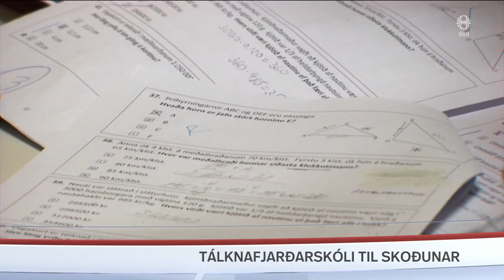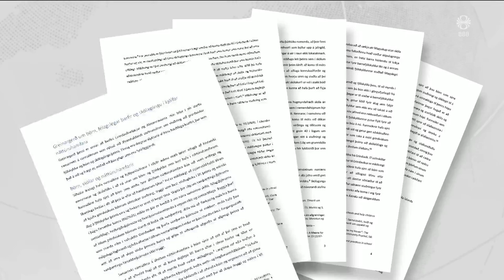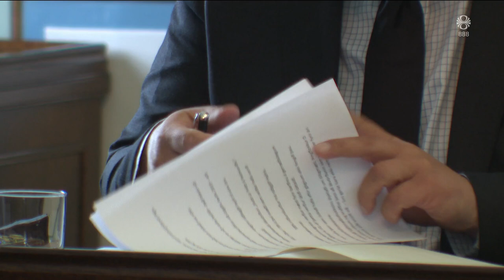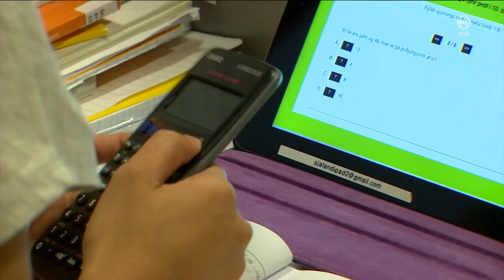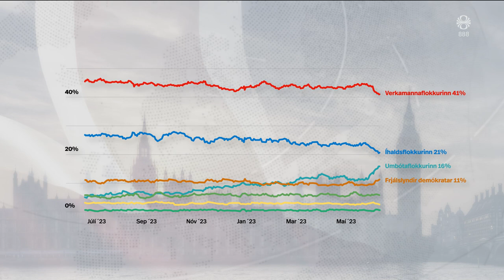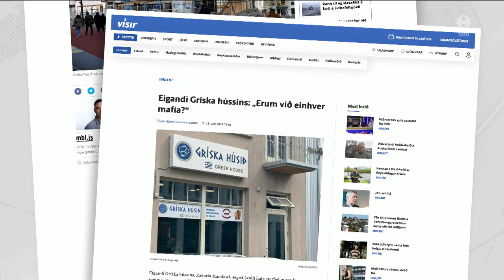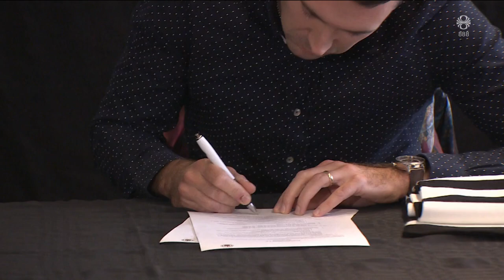Fréttir - 20. jún 2024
Fréttir RÚV frá 20. júní 2024 - Efnisyfirlit:
00:01:15 Niðurrif húsa í Grindavík
00:03:10 Misstu vinnuna í Grindavík
00:05:48 Vantraust fellt
00:08:07 Skólamál í lamasessi á Tálknafirði
00:10:54 Spá stórsigri Verkamannaflokksins
00:14:11 Eigandi Gríska hússins meðvitaður um aðstæður
00:16:08 Rutte stýrir NATÓ
00:17:27 Strandveiðar við það að stöðvast
00:19:25 Donald Sutherland látinn
00:19:56 Grindavíkurskipið til sýnis í Reykjavík í sumar